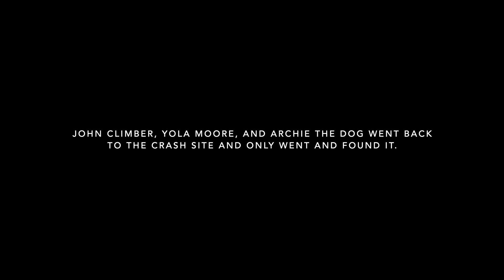Bikepacking The Peak District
Hello everyone!

What a trip this was! We had so much fun in the Peak District, spending much of our time on the Dark & White Peak route (available online) over two days!

This trip almost ended in tears, head over to Barry's channel to find out what happened!

And yes, I couldn't stay on my bike this time around!

Hope you enjoy the preview!

🍕If you enjoyed the film, you can now buy me a slice of pizza to show your support!

-Allen